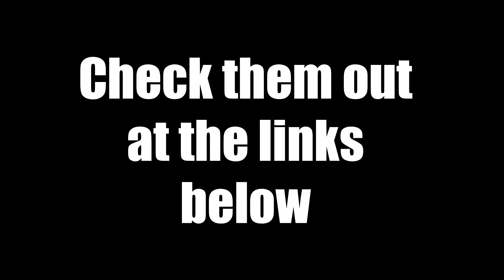There are two types of people by Saki--Chan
This is a reupload from the hacked channel we had before. Please bear with us and thank you for your time.

Thank you to Saki--Chan for letting us dub your comic.